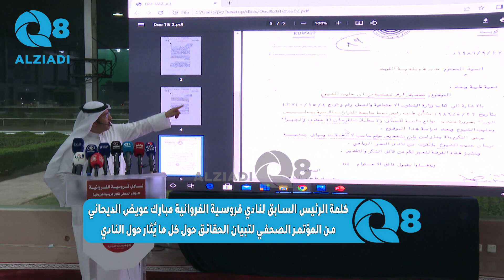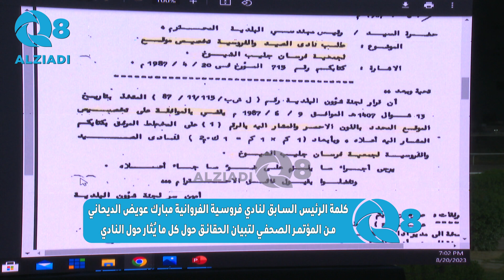الرئيس السابق لنادي فروسية الفروانية مبارك عويض الديحاني: نادي الصيد بعيد كل البعد عن مُلكية الأرض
فهي كانت مكرمة أميرية والمجلس البلدي حفظ حقوق هذه الأندية كلها